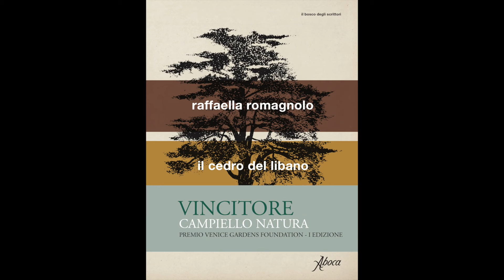Giovedì, un libro - Raffaella Romagnolo "Il cedro del Libano"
Una ragazza inscena il proprio rapimento per sottrarsi a una famiglia arcaica e raggiungere il suo amato Meir. Per farlo dovrà salire sulla montagna, attraversare la grande foresta dei cedri e arrivare al mare. Ma la grande foresta non è un bosco di quelli che lei conosce e frequenta: è un labirinto di alberi giganteschi che Meir chiamava kédros. Giorgio Santi è professore, botanico e consigliere del granduca Pietro Leopoldo Asburgo Lorena. Dopo alcuni anni trascorsi a Parigi, si è visto negare la possibilità di una straordinaria carriera alla cortedi Versailles e si rifugia nella bellezza delle piante rare dell’Orto botanico di Pisa, tra le quali spicca un esemplare magnifico di Cedrus libani… Una contessa rimasta vedova decide di lasciare la tenuta di campagna, sulle colline di Barolo, e trasferirsi in città. Una femmina da sola non può comandare gli uomini, fare la vendemmia, vendere il vino… Prima di andarsene vorrebbe però abbattere il grandissimo cedro del Libano che lei e il marito avevano piantato il giorno delle nozze e liberarsi di ogni ricordo… Dopo la grande Catastrofe la geografia della Terra è stata completamente sconvolta. I livelli di ossigeno sono bassissimi e si cercano zone adatte per il Ripopolamento.Nel giorno del suo ultimo incarico, il capitano Nyman affronterà una situazione drammatica pur di garantire che il finanziamento del villaggio alpino non venga sospeso… Questo l’incipit di “Il cedro del Libano” di Raffaella Romagnolo per i tipi di Aboca questa settimana sotto la lente di Giovedì, un libro. Buona visione! E soprattutto buona lettura! ricordate di iscrivervi al nostro canale YouTube e di attivare le notifiche cliccando sulla campanella a destra del pulsante “iscritto” per essere sempre aggiornati sulle pubblicazioni dei nostri nuovi video d’arte e cultura!